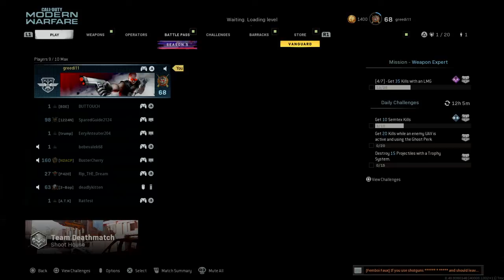Call of Duty®: Modern Warfare®_20210903160554